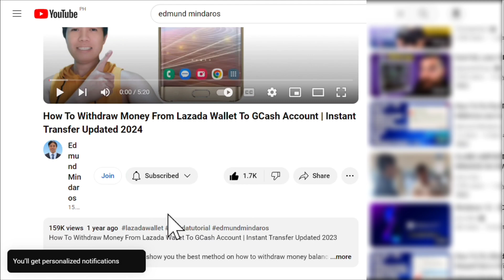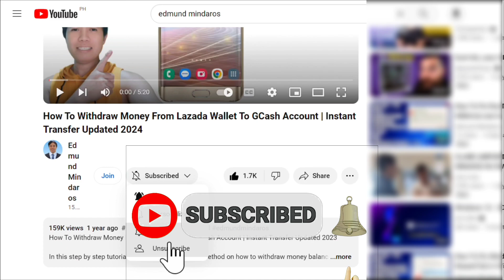How To Turn On or Off Youtube Notifications For a Channel [Guide]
YouTube notifications allow you to set YouTube to choose when and how to be notified. At the same time, you can also make some special setting on your YouTube subscriptions. In this tutorial, we will show you on how to manage YouTube notifications based on your requirements. The managements contain the operations on your own comments and activities, as well as your channel subscriptions.

YouTube Channel Subscriptions Notifications Management:
1. Go to YouTube and sign into with your Google account.
2. On the Home page, you need to press the Subscriptions option.
4. You will see three options including All, Personalized, and None. You can select one according to your needs. For example, if you want to turn off YouTube notifications, you need to select None.

Issues Addressed In This Tutorial:
how to enable notifications on your YouTube channel
how to turn on notifications on YouTube
how to turn on notifications for YouTube channels
how to turn on notifications for YouTube
how to turn on notifications for your YouTube channel
turn on YouTube notifications
how to turn on notifications on YouTube channel

These include emails and push notifications. However, you can also check notifications you may have missed on the app or the website.

YouTube allows you to customize your notifications according to your preferences. You can choose the exact types of notifications you want to receive, how you want to receive them when you'd like to get them, and for which channels. That's why it's important to know how to manage your YouTube notifications.